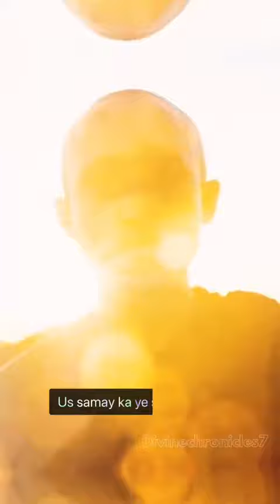india is great 😃👍🎉👍 univercity of bahut phele🙏😯💪😱😵